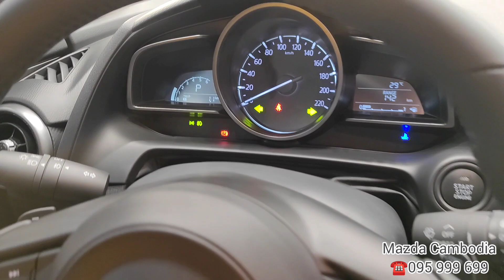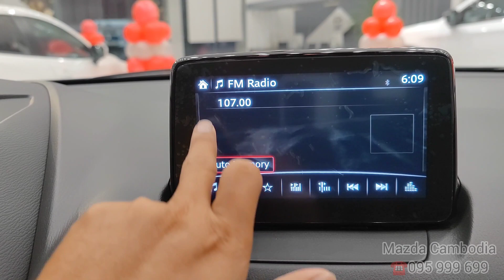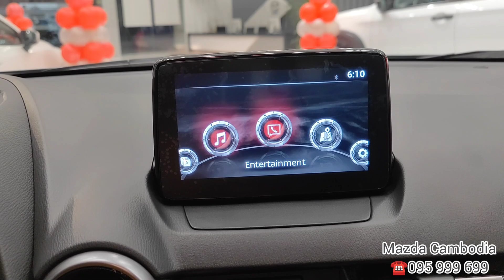2023 Mazda CX-3 - SUV 5 Seats | Exterior and Interior